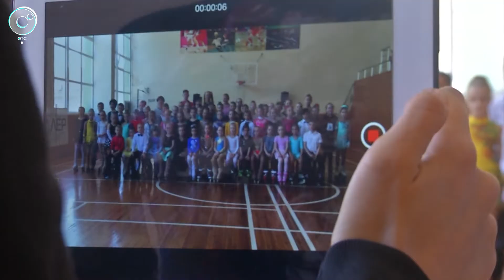СпортОбзор: 13 мая 2019